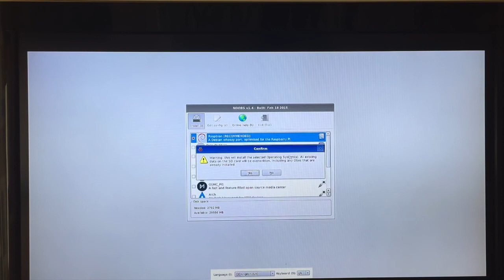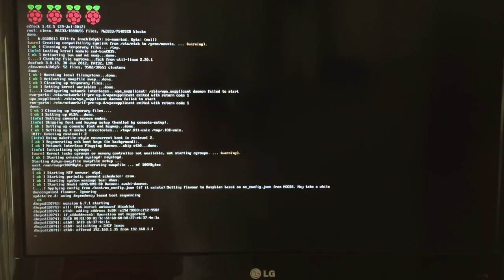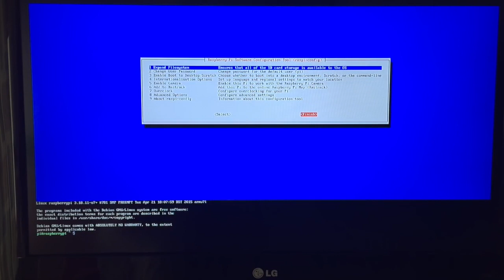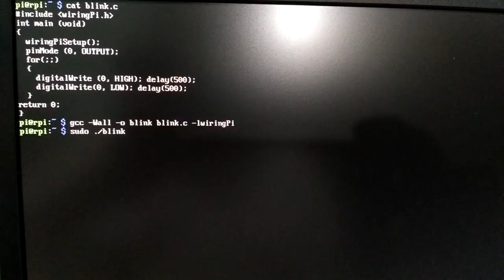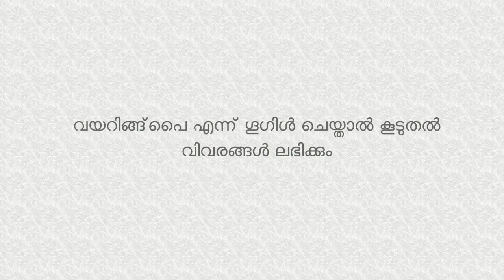റാസ്ബെറി പൈ - Raspberry Pi - Introduction (Malayalam)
റാസ്ബെറി പൈ - ഒരാമുഖം
Showing basic hardware aspects, setting up the computer and an LED blinking example. Language: Malayalam, Location: India
Sorry for the terrible sync in the first part

To get in touch with author, pneumatics dot website at gmail dot com